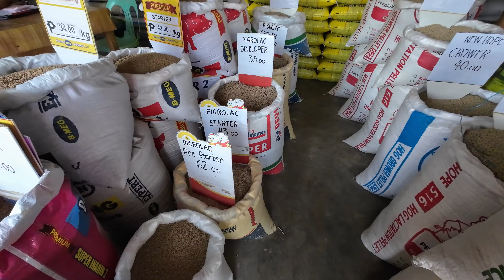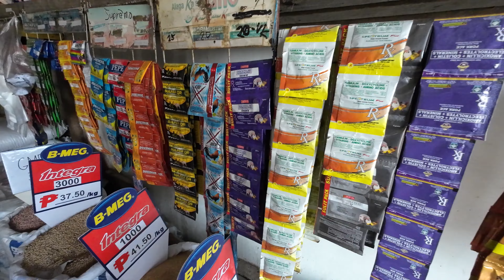Checking If Pigs Are Pregnant / Buying Vegetables and Meat Market Place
Update on three pigs given artificial insemination and I buy feeds for animals, buy meat and vegetables from market place